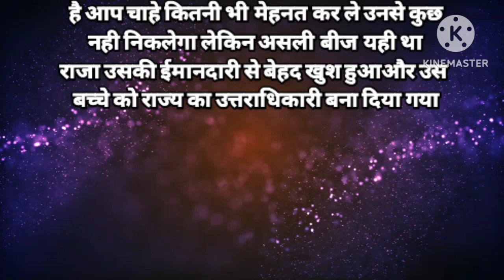ईमानदारी का फल | hindi stories| lessonable story| heart touching story| hania voice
VIDEO TITLE:-

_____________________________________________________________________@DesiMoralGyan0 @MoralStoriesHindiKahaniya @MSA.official